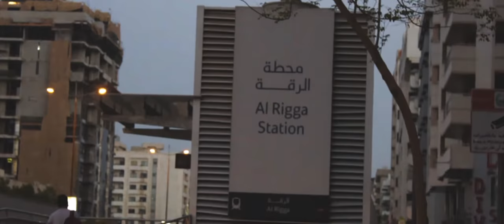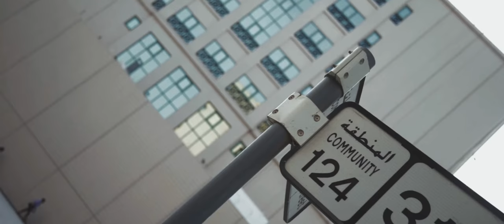A SENSE OF AL RIGGA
Trying 2 Different Cameras.
Sony Win it this time.

Walk through the Streets Al Rigga, Diera, Dubai
This was Shot with Canon.